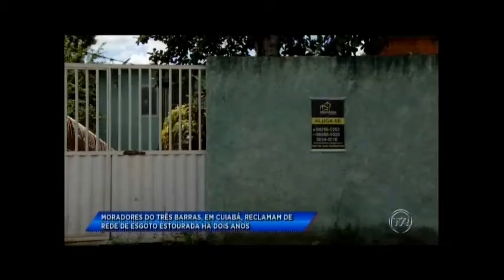Rede de esgoto estourada indigna moradores do 3 Barras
E essa não é a pior parte da história não, porque essa situação já persiste por mais de dois anos. Confira.